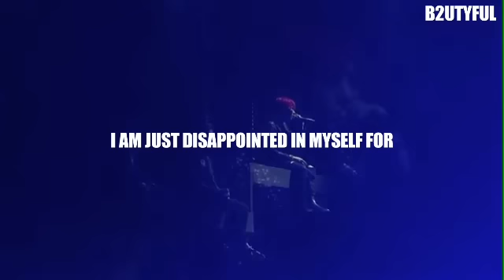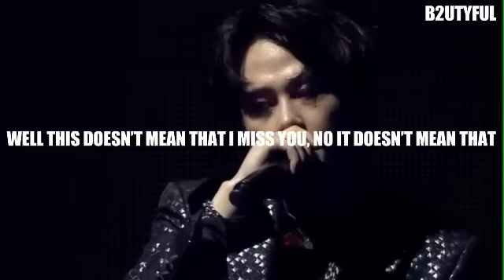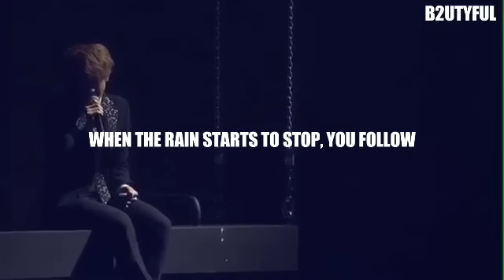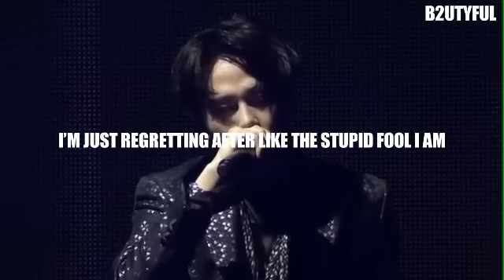[ENG SUB] BEAST - On Rainy Days LIVE (Beautiful Show 2015)